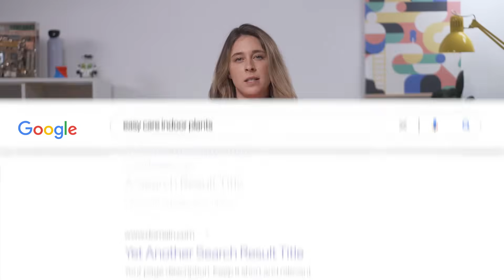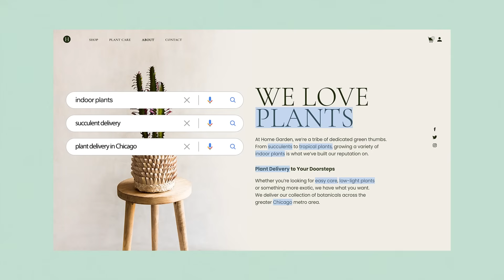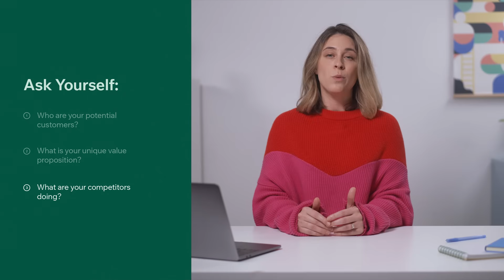What Are Keywords and How to Choose the Right Ones | Wix SEO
Learn what keywords are and how to choose the right ones for your business’ content strategy. Your host Carly Ellis, from the Wix SEO Team, will walk you through 3 key questions to ask yourself when choosing keywords for your site.

00:00 - Intro
00:17 - What are keywords
01:19 - 3 questions to ask yourself when choosing keywords

About Wix SEO

Every Wix site has out-of-the-box SEO features designed to let you efficiently optimize for search engines, at scale.

Direct the right audience to your site and encourage them to engage with it using our built-in SEO solutions, customizations and best-in-class marketing tools.

Boost your knowledge about SEO and driving quality traffic to your site from search engines at the WixSEO Learning Hub. Let industry experts guide the way with in-depth resources, articles, webinars and more.